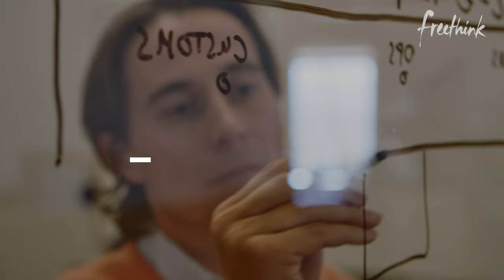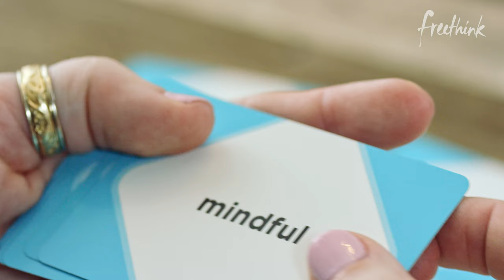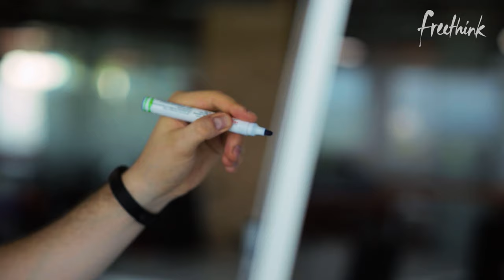The Key to Good Teamwork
A recent study found that companies promoting group collaboration were 5 times more likely to be high performing. With so much riding on successful collaboration, team building should be a priority for any business leader.

Working from home can make it even harder to communicate and collaborate with coworkers. And when circumstances change quickly, teams can be unexpectedly forced to figure it out.

Team building experts Mary and David Sherwin found that one of the most common reasons teams struggle in the workplace is that they have a fundamental communication disconnect.

So they developed a simple team building exercise that enables employees to get on the same page before starting new projects. It’s called Teamwords and it’s helping businesses tackle communication challenges head on.

Follow Freethink.